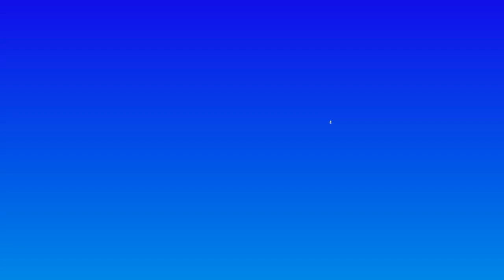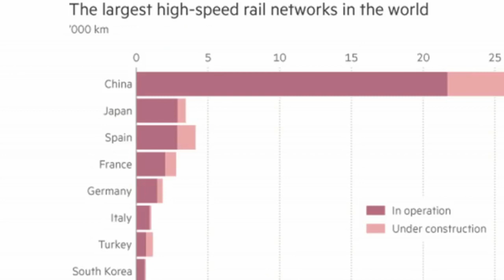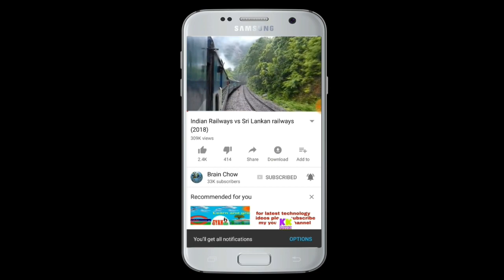American Railways vs Chinese Railways Comparison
The United States & China are the 2 biggest powers in current scenario. But which nation has better Railway system? Watch this video to find out!

We have compared American Railways to Chinese Railways on the basis of following points:
Fastest Trains, High speed rail network,  Luxury trains, Size of overall network and Metro systems.